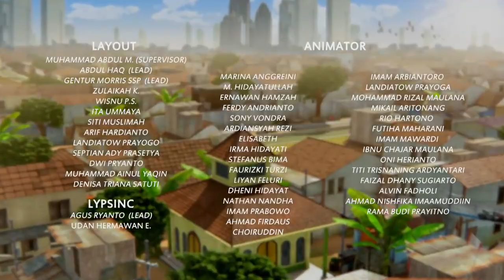Bikin Belang Cemburu, Kambing Pak Anas Memburu - Adit & Sopo Jarwo